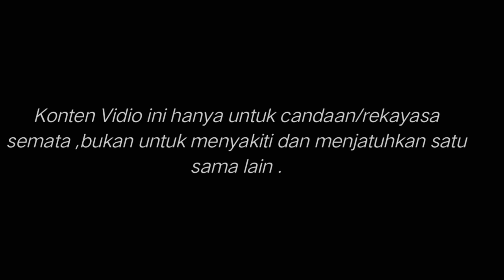SOON launching vidio BTS DONE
Vidio ini dibuat untuk moment lucu lucuan and bukan untuk membanding bandingkan..
Terima kasih

10 Desember 2018
Launching yaaa